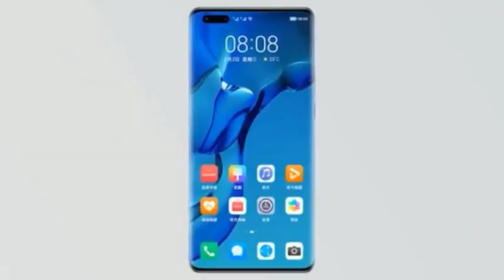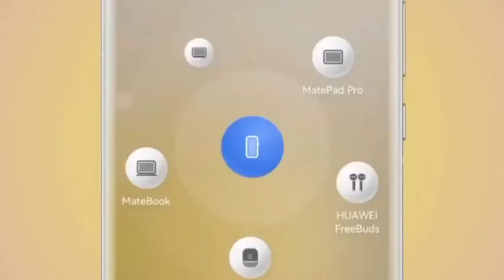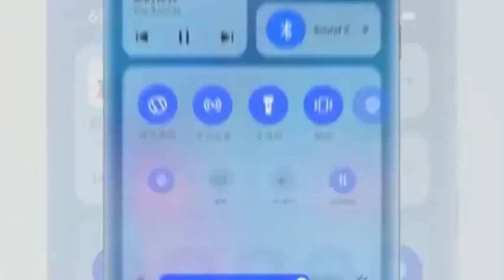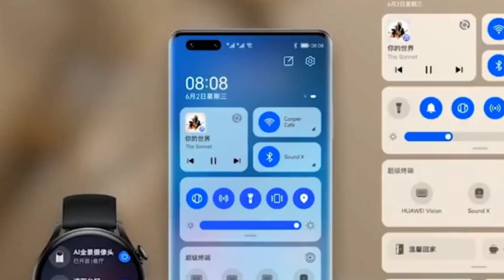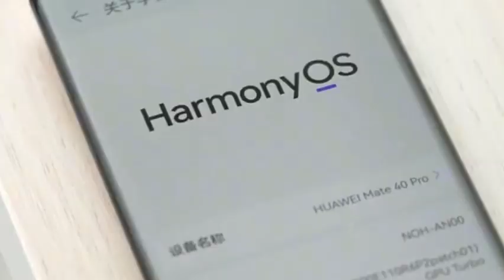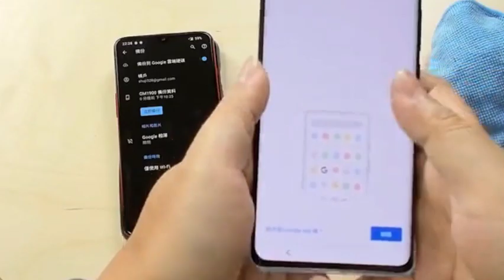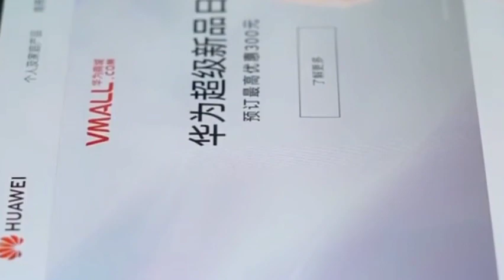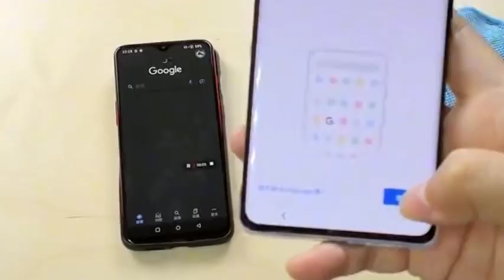These points prove that Huawei Harmony OS is different from other Android-based systems.